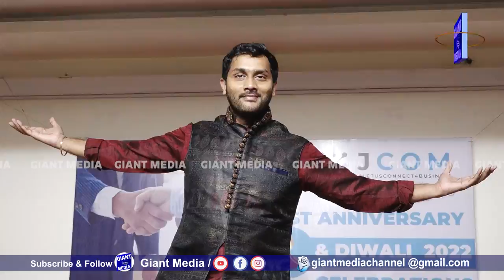మాములుగా లేదుగా వీళ్ల అల్లరి..Diwali celebrations by JCOM 1.0 RJY, 1st anniversary 👌🤩🤩😱@giantmediachannel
మాములుగా లేదుగా వీళ్ల అల్లరి Diwali celebrations by JCOM 1.0 RJY, 1st anniversary 👌🤩🤩😱